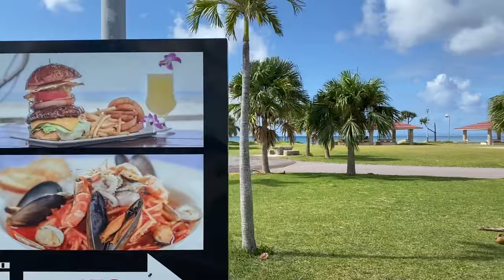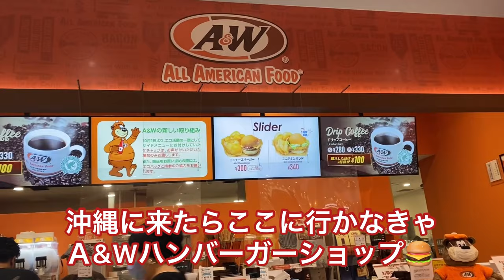RIZIN次の日 ボビーと愉快な仲間達！海へ これがアフリカ式生き方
RIZIN次の日 ボビーの愉快な仲間達と海へ！これがアフリカ式楽しい人生論。
アフリカの人と話すとリラックスします。その他、
Ａ&Wハンバーガー初レポート、そしてボビーさんまた練習？

菊田早苗
総合格闘技グラバカ所属
タイトル

2018年10月にYouTube開設
趣味はアジア放浪旅、料理　食べまくり、ピアノ、70年代音楽、車
格闘技だけでなく、趣味の話、沢山の知り合いを通して、様々なことを配信していきたいと思っています。よろしくお願いします。